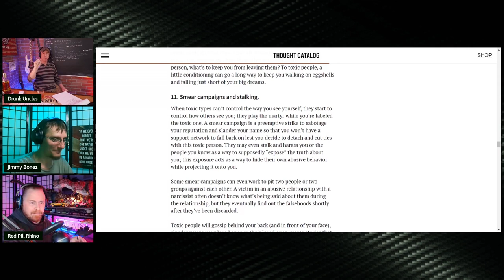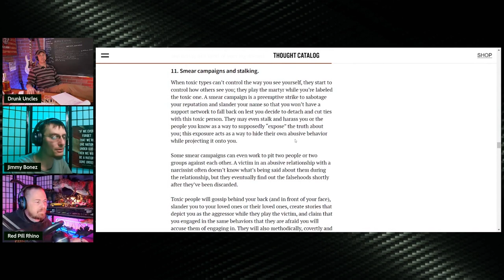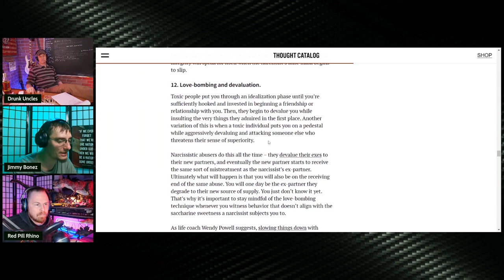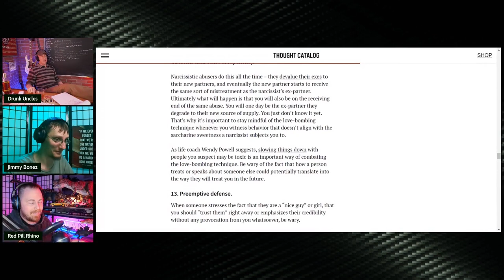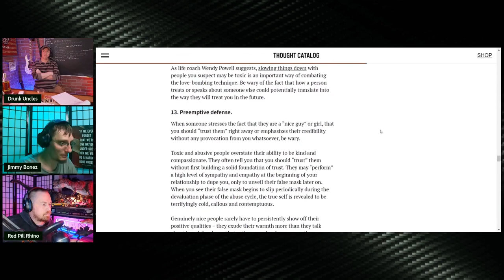Smear Campaigns | Grunt Speak Shorts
Toxic people use a tactic of smear campaigns to damage and discredit your reputation.

Redonkulas.com Productions
29488 Woodward Avenue, Unit 407